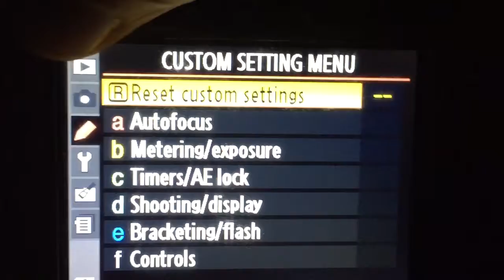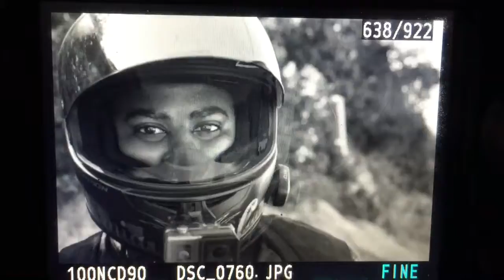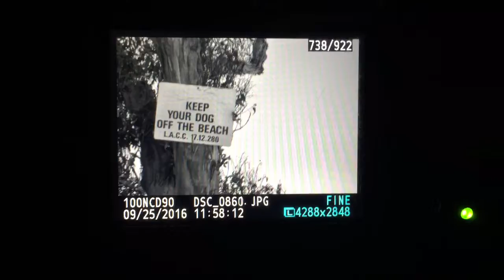Jonathan Fibonojji ~ Oscar Wilde Quote ~ B/W Photography Commentary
Nikon ~ Photographer ~ Black & White ~ California ~ Malibu ~ PCH ~ BMW i8